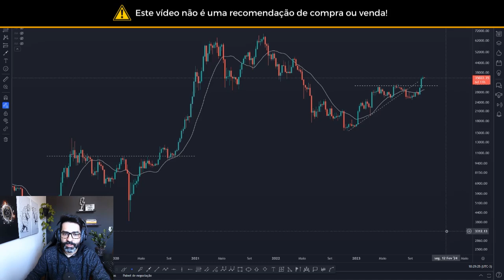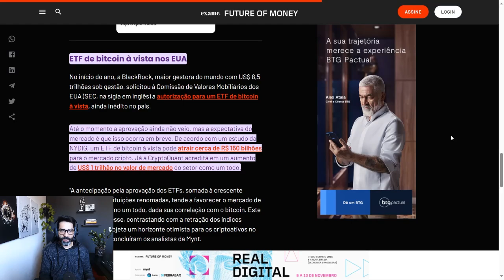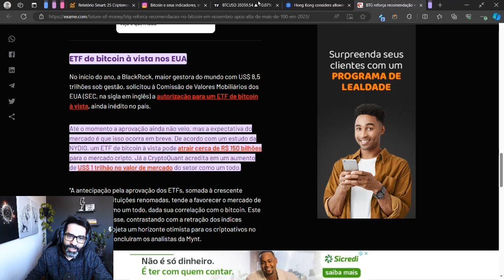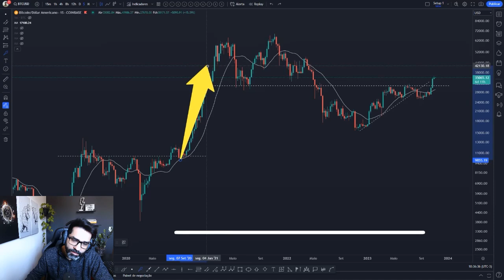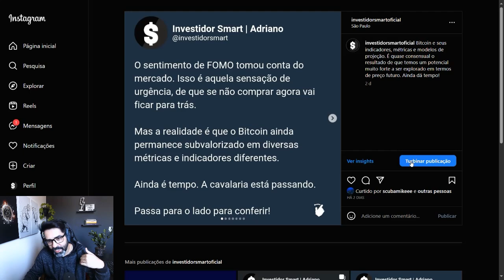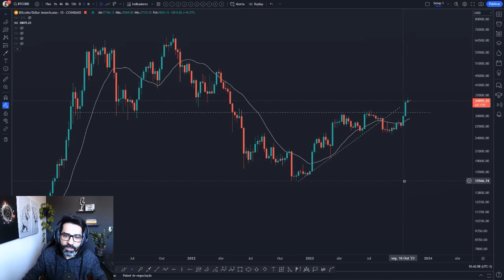BITCOIN EM PLENO VÔO 🚀 PREÇO EM ALTA, NARRATIVAS POSITIVAS + TUDO O QUE VC PRECISA SABER | BTC HOJE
Análise de hoje com a projeção de preço do BITCOIN BTC . Você acha que vale a pena investir nesta cripto? Você pretende comprar ou vender? Deixe a sua opinião nos comentários 💬👇

**Oferta válida por tempo limitado! Garanta o seu hoje mesmo!**